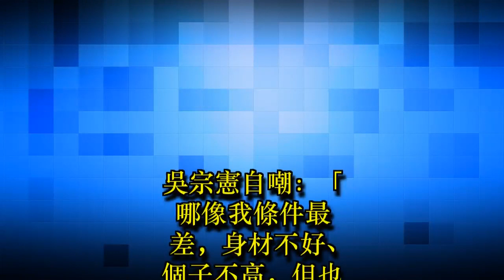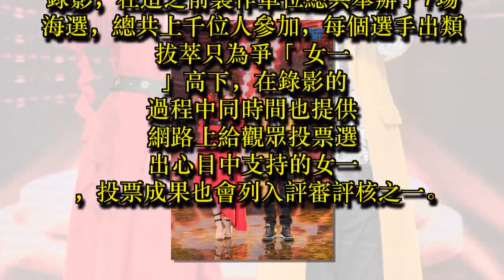吳宗憲、安心亞共同主持《我要當女一》憲哥開個唱指名女神來「呼呼」